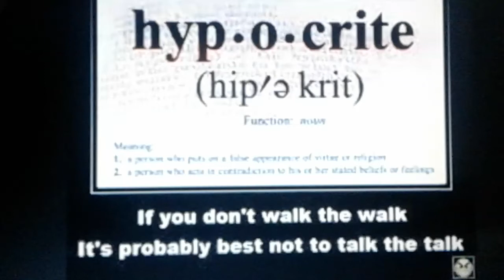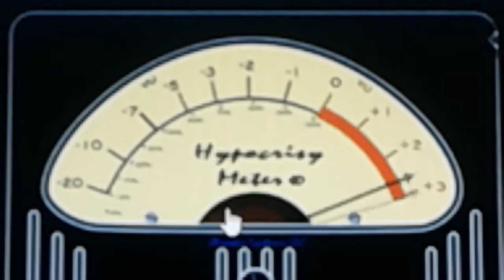Revelation Mark Hardy in his own words.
Jesus hates hypocrites